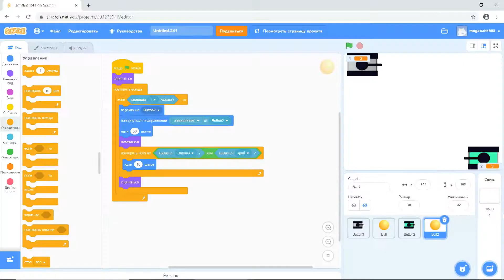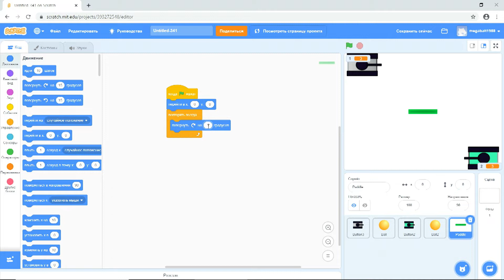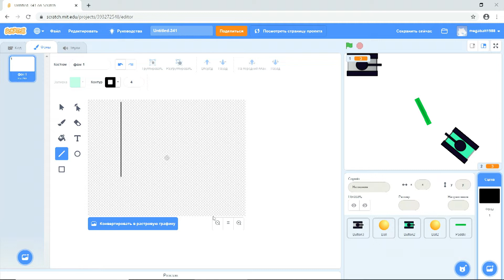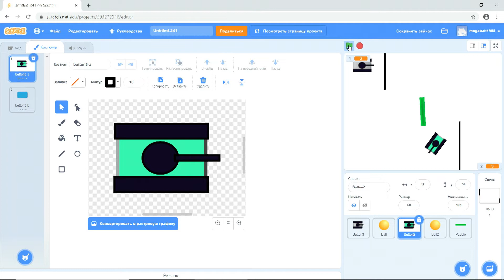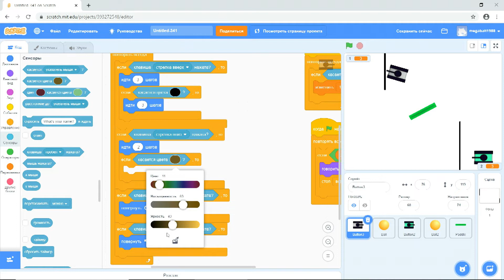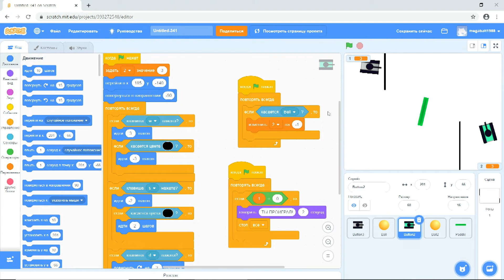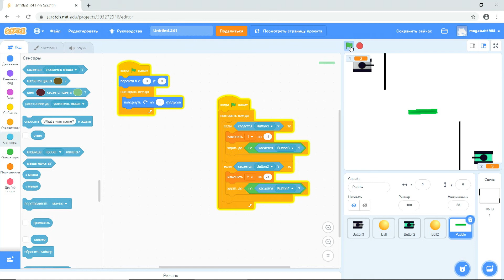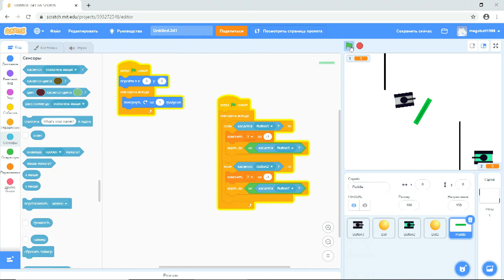Айтішка. Випуск 07. Битва триває!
Слово „танк“ походить від англійського слова tank, тобто „бак“ чи „цистерна“. Походження назви таке: під час відправлення на фронт перших танків британська контррозвідка пустила чутку, що в Англії російським урядом замовлено партію цистерн для питної води. І танки відправилися залізницею під виглядом цистерн (добре, що величезні розміри та форма перших танків цілковито відповідала цій версії). На них навіть написали російською „Обережно. Петроград“. Назва прижилася. Цікаво, що в Росії нову бойову машину спочатку називали „баком“ (ще один варіант перекладу слова tank)